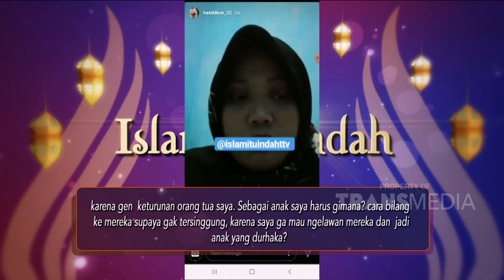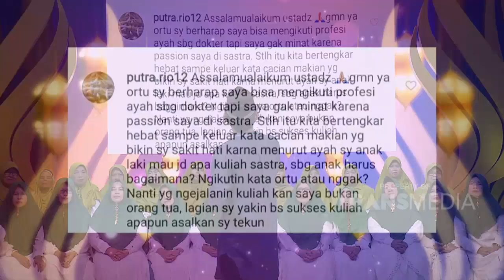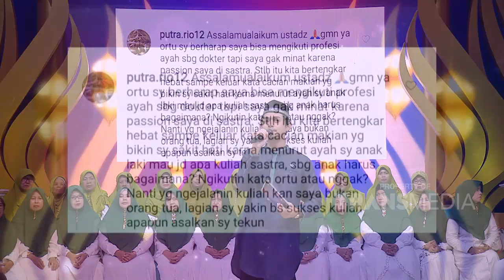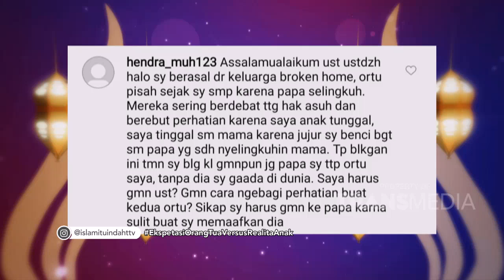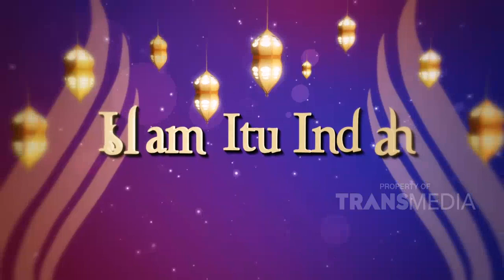ISLAM ITU INDAH - Ekspetasi Orang Tua Versus Realita Anak (18/1/20) PART3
TAYANG SETIAP HARI PUKUL 05.00 WIB